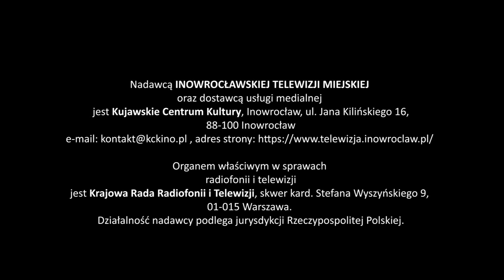Magazyn Miejski z dnia 17 listopada 2023 r.